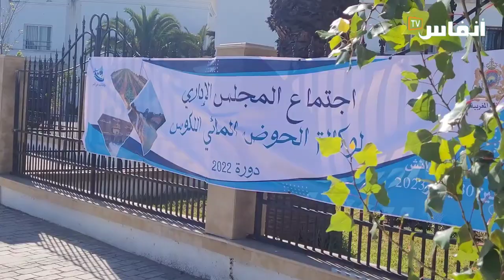نزار بركة يكشف جهود وكالة الحوض المائي في الحفاظ على الماء